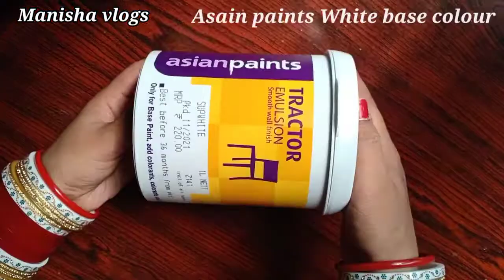Beautiful Hanging Planters from Waste plastic bottles /Garden Decoration ideas/planters from Waste.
Required materials:-

💡Wasted Water bottles
💡Acrylic colours- Red,sky blue,black,white, yellow
💡 Asain paints white base colour
💡 Natraj cutter
💡Jute Rope

Hellow friends 🤩

Welcome to my Utube Channel" Manisha vlogs",Hope you all are doing good and well.

Here I'm making beautiful Planters from Wasted plastic bottles,how to re use your waste plastic bottles as a beautiful planter,hope you enjoyed this video.